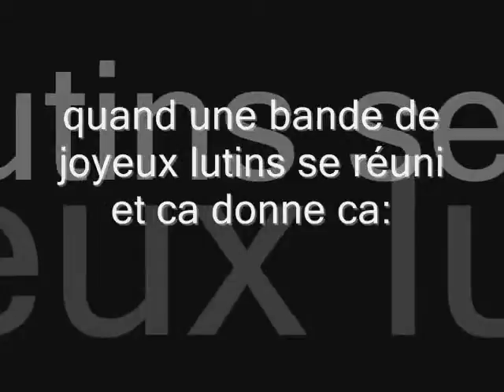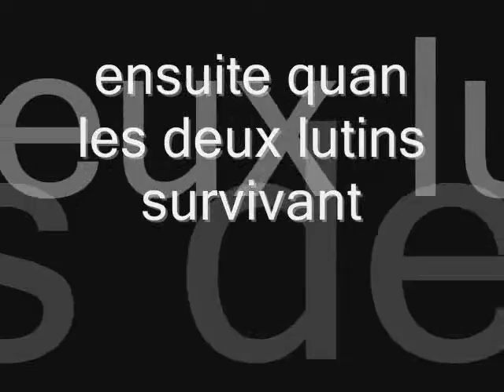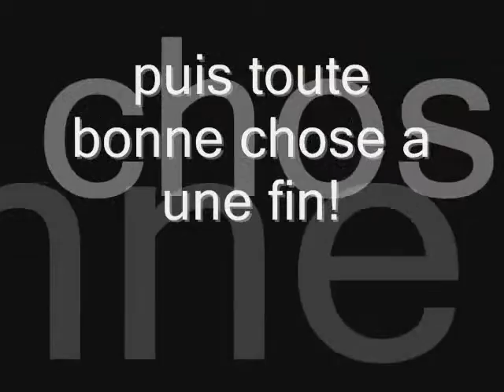1er de l'an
mes luttins et moi